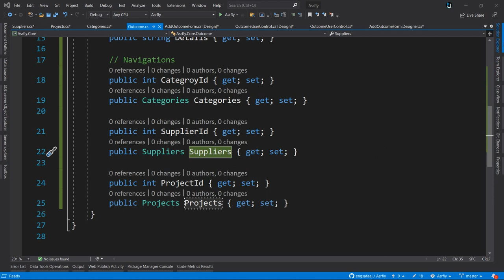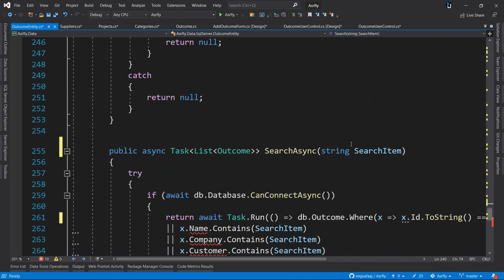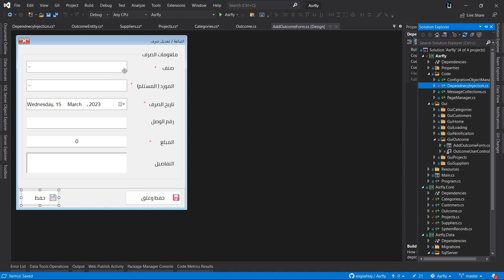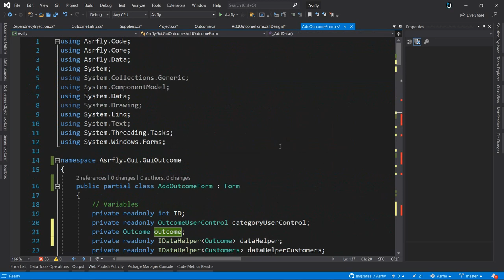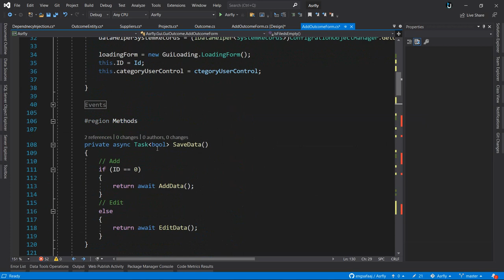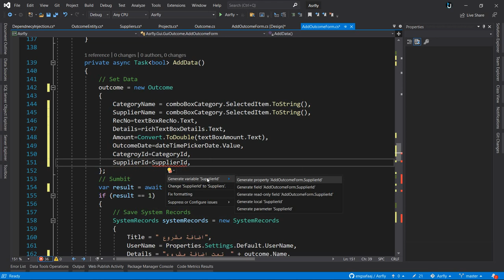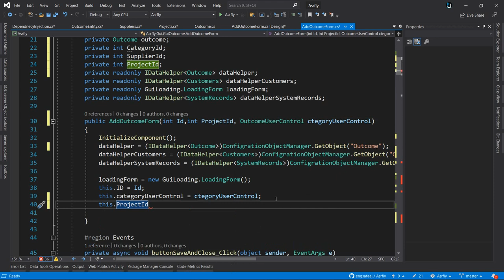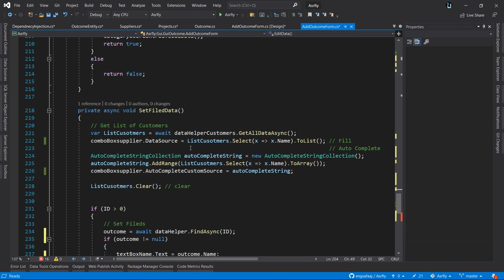65. برنامج اصرفلي ASRFLY ا اضافة وتعديل المصروفات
دورة تعليمية شاملة عن تطوير برنامج متابعة نفقات (صرفيات) المشاريع
 الاسم التجاري للبرنامج : ASRFLY
اهداف الدورة:
* كتابة شفرة نظيفة
*  انتاج برنامج ذو كفاءة عالية
* كتابة شفرة قابلة للقراءة والصيانة والتعديل والاختبار
* تضمين انماط التصميم في حلول بعض المشاكل

المراحل الاساسية للدورة ***
* مرحلة التحليل
* مرحلة التصميم
* مرحلة التطوير
* مرحلة الاختبار
* مرحلة تصدير البرنامج

*** متطلبات متابعة الدورة ***
* لغة البرمجة سي_شارب C#
* سكول سيرفر SQL SERVER
* الانتيي فريم ورك Entity Framework

ادوات التطوير
* فيجول ستديو 2019 ( يمكن استخدام نسخة 2022)
* سكول سيرفر 2019  ( يمكن استخدام نسخة 2022)